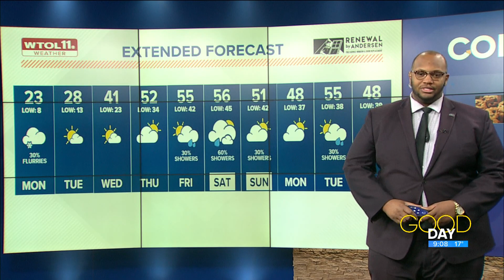Temps increase for surprisingly warm New Year | Good Day on WTOL 11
Bitter temps continue Monday before a warmup later this week, wrapping up 2022 with temperatures in the mid 50s.